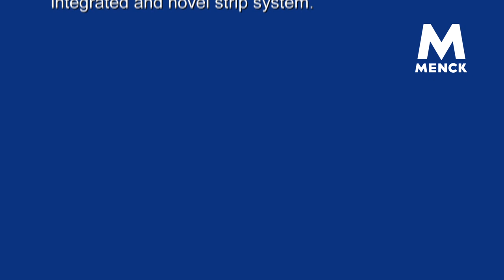The Rise of a Gentle Giant - MENCK MHU 3500 hammer